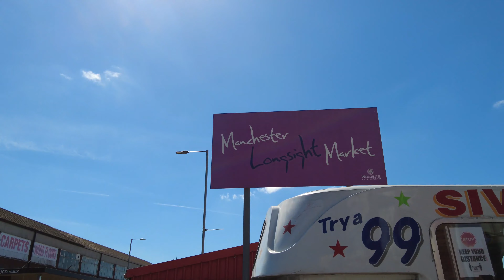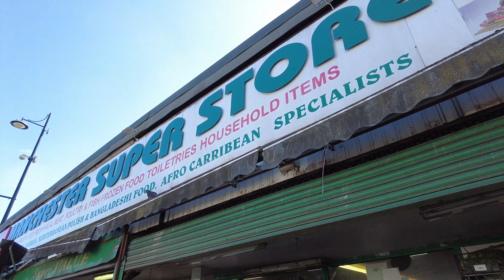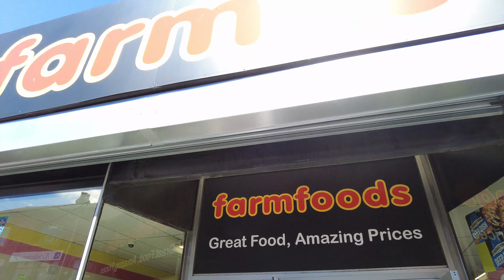[4K] Manchester Longsight WalkㅣLongsight MarketㅣSaturday Vibeㅣ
4K_ Manchester Walk _ Longsight Market _ Saturday Vibe

Spring walk in Manchester

Recorded on 12vJune 2021
18°C / Sat 15:00 pm,

Device info

-Sandisk Micro SD card 128GB